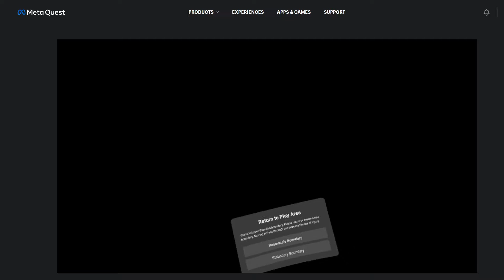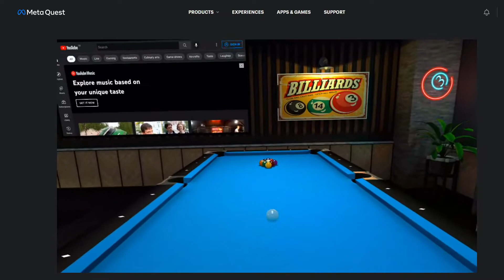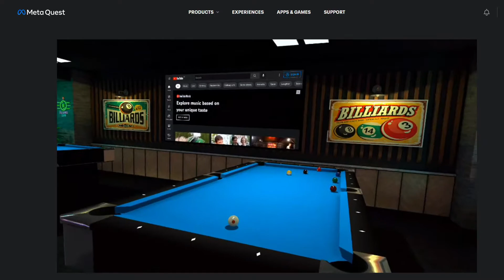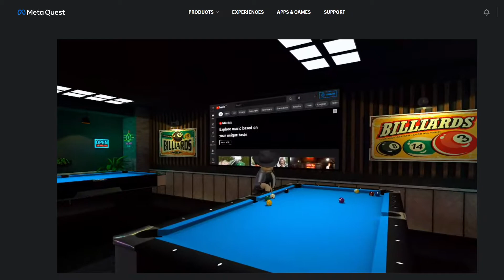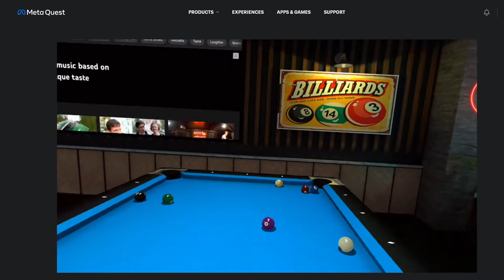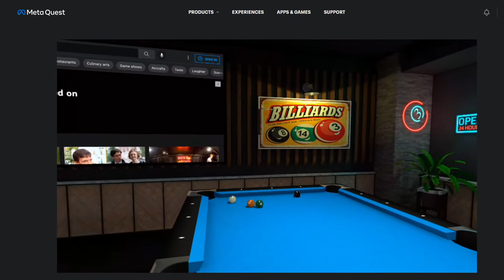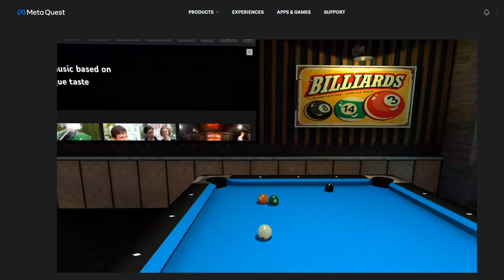Oculus Quest 2 Black Hole Pool 9 ball tournament final vs Cotty66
Black Hole Pool abvailable via the Oculus Applabs

Black Hole pool tournaments and Leagues available on Discord. Come and join in the fun!